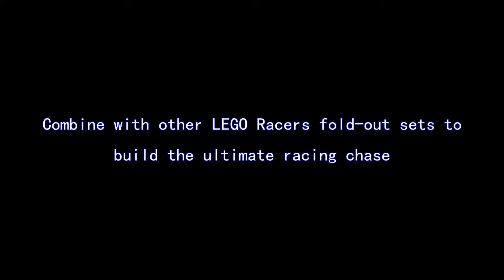Racers Security Smash 8199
Brand: LEGO

Making has never been more fulfilling with the Racers Security Smash 8199 Among the features is the combine with other lego racers fold-out sets to build the ultimate racing chase. Other highlights include 135 pieces. The EAN barcode for this fine Lego set is 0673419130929. The Lego Racer set comes in yellow. The Lego Racer set dimensions are 5.83&8243H x 10.28&8243L x 2.76&8243W and weighs approximately 0.45 lbs.